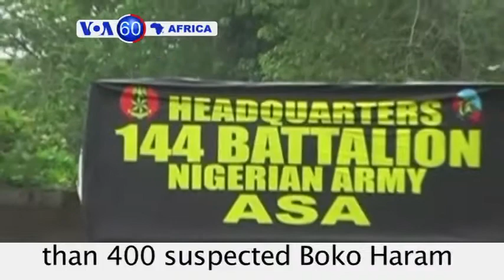Nigeria: 21 people are dead after a suicide bomber hits a World Cup watch party in Damaturu.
Kenya: President Uhuru Kenyatta blames local political networks for two days of attacks, stoking fears of ethnic tensions.

Nigeria: Security forces detain more than 400 suspected Boko Haram members amid fears of insurgency.

Guinea: WHO reports death toll from the Ebola virus outbreak in Guinea, Sierra Leone and Liberia hits 337 since February.

South Africa: New fish farming technology for use inside shipping containers designed to generate food and income for poor urban communities.